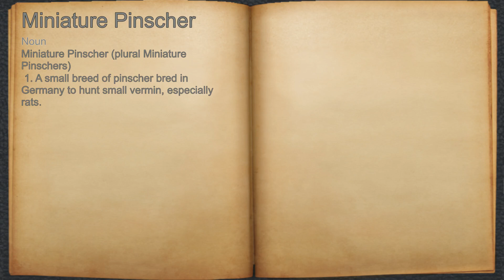What does Miniature Pinscher mean?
A spoken definition of Miniature Pinscher.

Intro Sound:
Typewriter - Tamskp